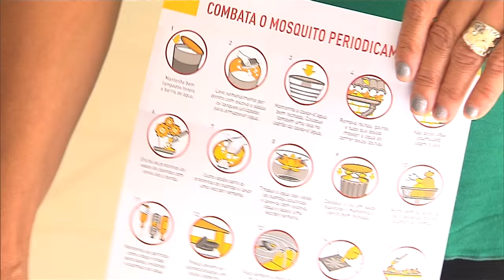Militares dão palestras sobre Aedes aegypti em escolas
NBR NOTÍCIAS - 04.03.16: Militares das Forças Armadas visitam escolas de todos o país para informar estudantes sobre o Aedes aegypti. Palestras fazem parte da quarta fase do plano de mobilização do Ministério da Defesa para combater o inseto transmissor da dengue, febre chikungunya e zika vírus.